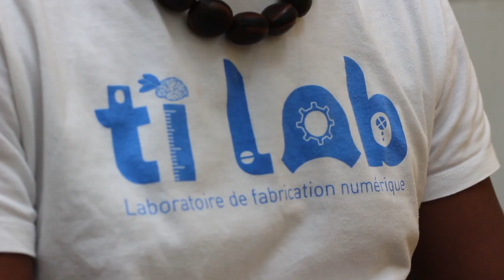made@eu Paris - Interview de Jean-Marc Bullet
Interview réalisé dans le cadre du workshop "Made@eu Paris" à l'ENSCI-les ateliers.